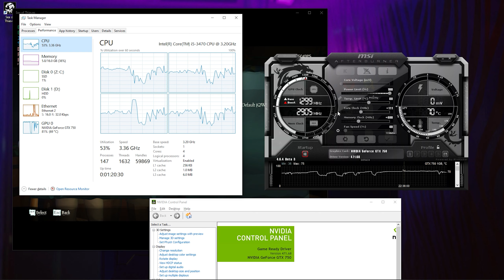Sea of Thieves (2021) | GTX 750 1GB - i5 3470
Tested on :
16GB RAM DDR3 1600mhz dual-channel
60GB SSD ( winodws10 pro 64bits )
1TB HDD
500GB HDD
250GB HDD